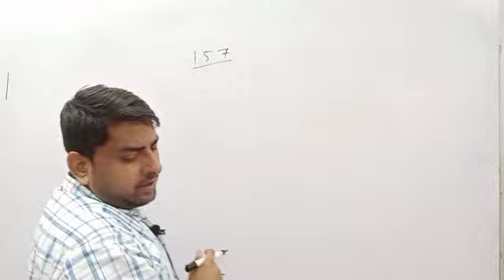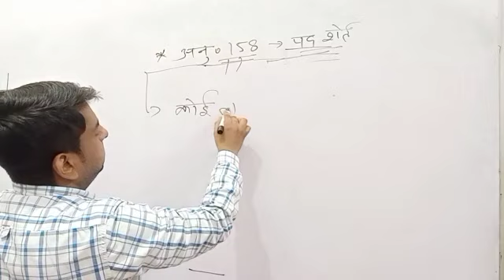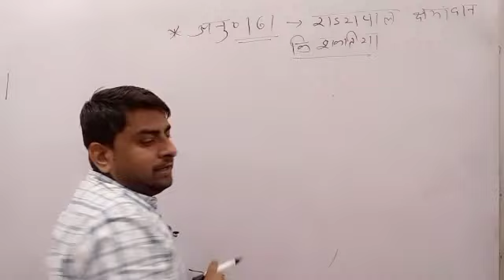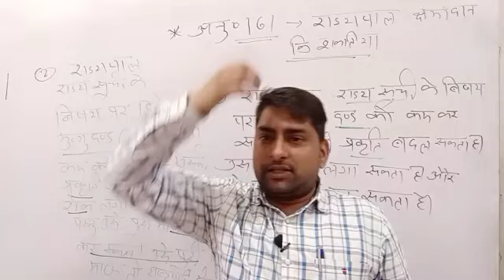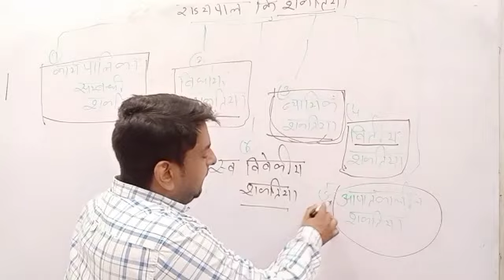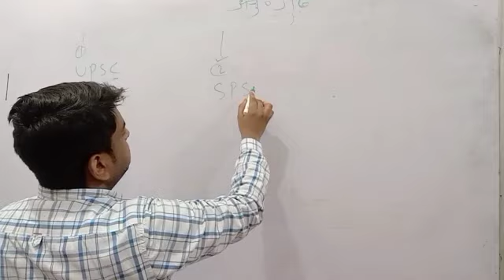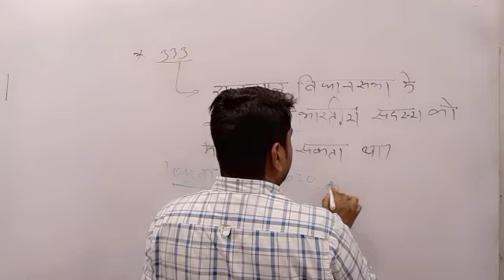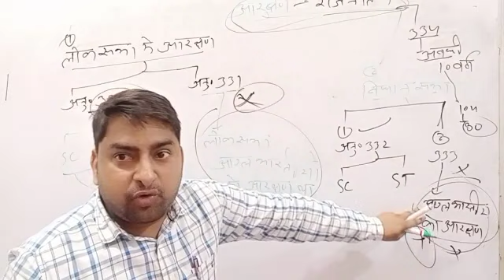राज्यपाल in Rajasthan political science for RPSC college lecturer